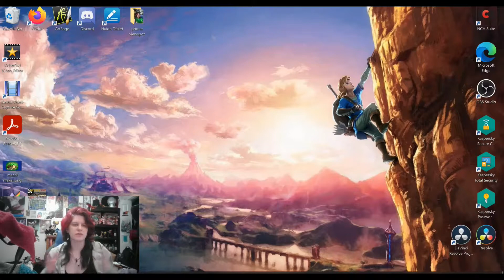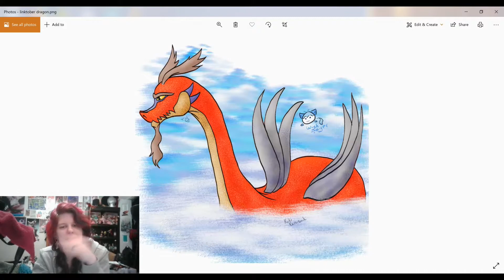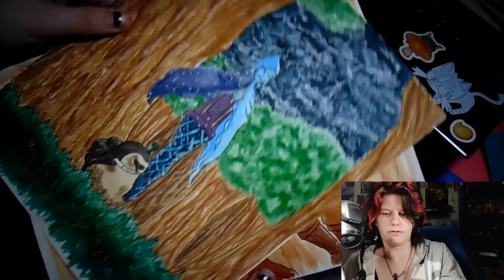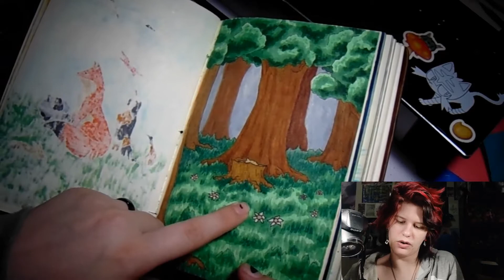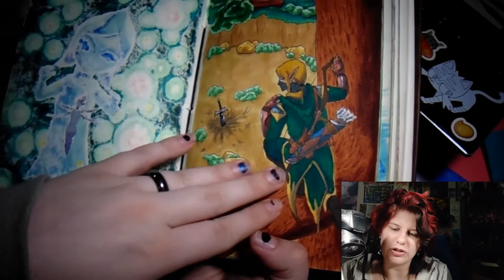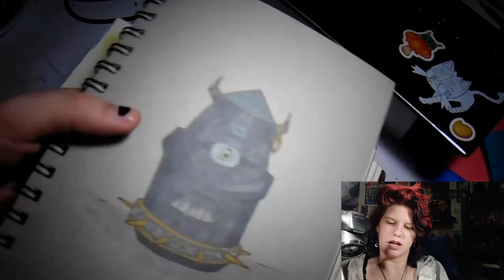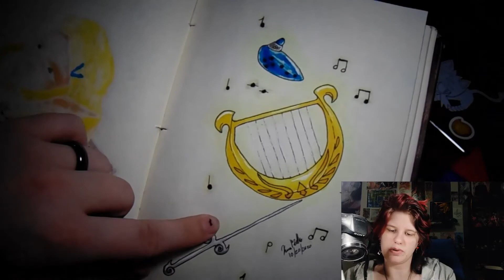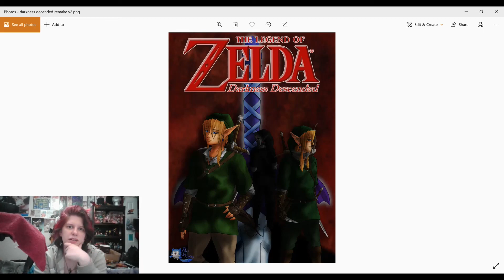Linktober Four Years of Art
This was supposed to be up Sunday. but my work schedule threw me off really bad and I forgot what day it was. So here it is now! This is a sort of sketchbook tour where I go back through the last four years of Linktober, it is the longest video I've ever posted to my channel. the Edit took more the 4 hours as I tried to trim it down as much as possible, it was originally an hour and 20 minutes.

(I will try to stream whenever my work schedule lets me)